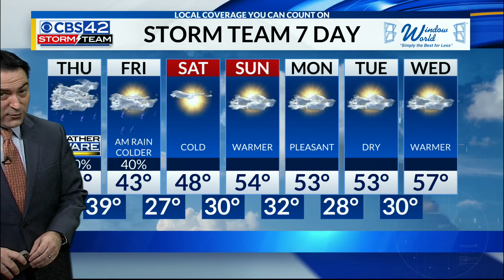CBS 42 News @ Noon Weather | 2/3/22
Meteorologist Dave Nussbaum says we will have strong to severe thunderstorms are expected today with the cold front. A Tornado Watch is in effect until 6 PM. Storms could produce a few tornadoes, strong winds and flooding rains. Flood Watch in effect until 9 AM Friday.